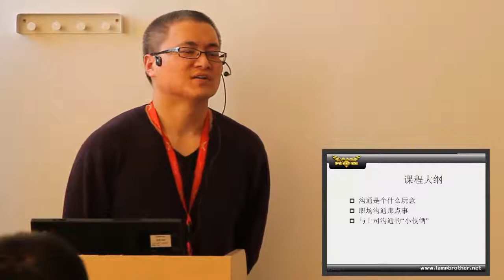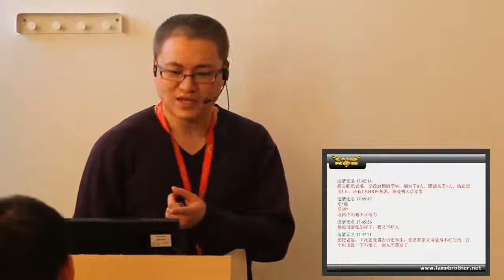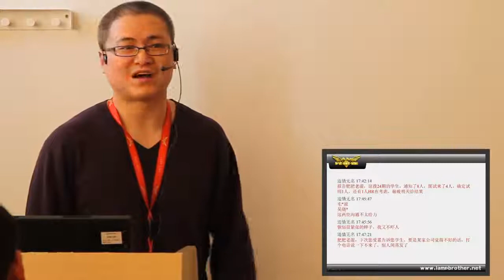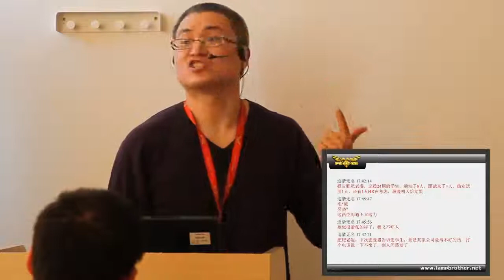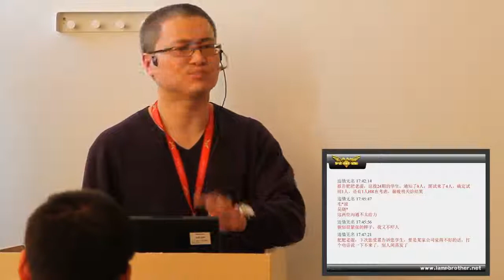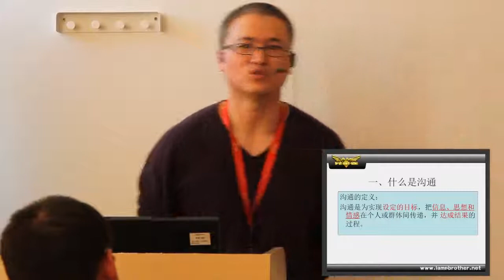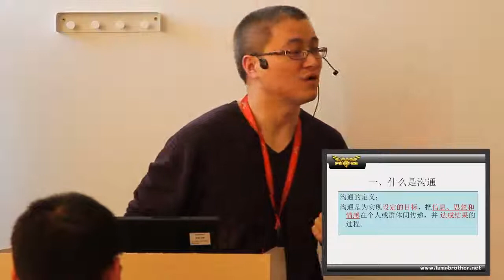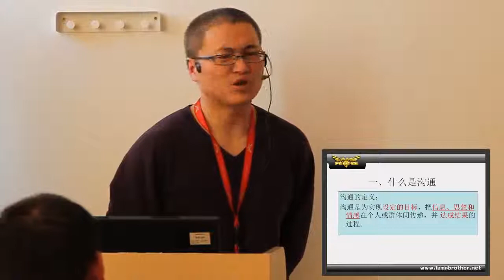职业素质视频 职场沟通